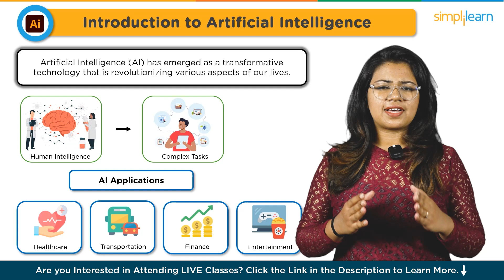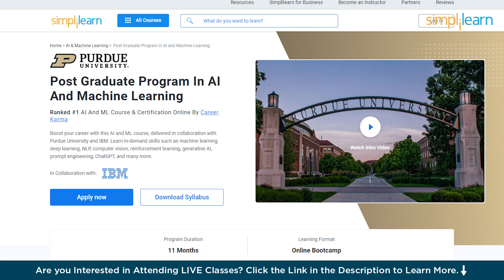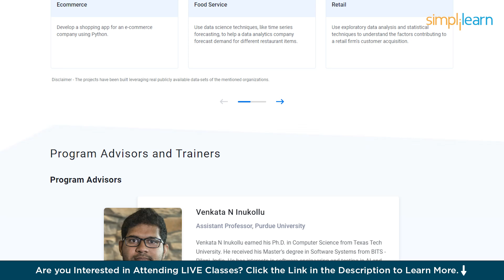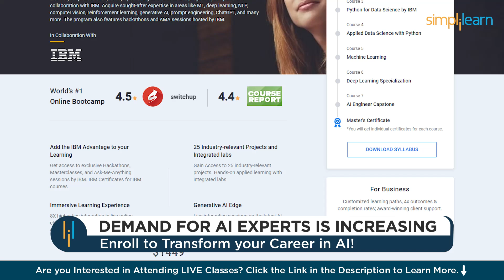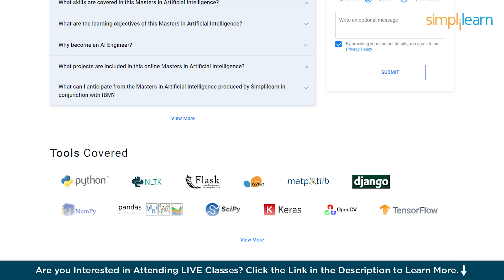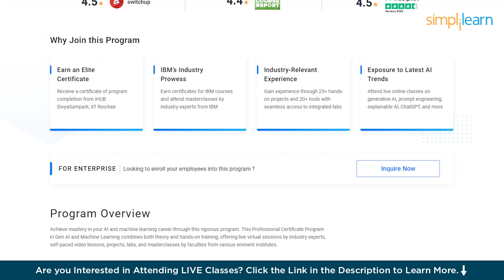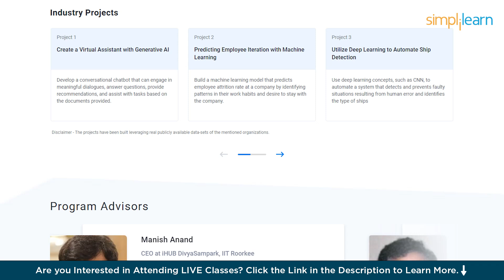Top 5 AI And Machine Learning Certification In 2026 | AI and ML Certification Courses | Simplilearn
"️🔥 Professional Certificate in AI and Machine Learning by Simplilearn in collaboration with Purdue University
️️🔥 Applied Generative AI Specialization by Simplilearn, delivered by Simplilearn in collaboration with Purdue University

Hey everyone! Are you ready to dive into the most impactful AI and Machine Learning certifications available in 2026? In our latest video, I break down the top 5 programs that are making waves in the tech world. Whether you're aiming to sharpen your data science skills or master complex machine learning algorithms, these certifications are your ticket to not just keeping up but leading in the field. Join me as I outline what each certification involves, from the essential skills you'll develop to the cutting-edge tools you'll get hands-on with. Perfect for anyone from aspiring data scientists to seasoned tech professionals looking to upskill.
Below are the topics covered in this Top 5 AI And Machine Learning Certification In 2026 video

00:00:00 Top 5 AI And Machine Learning Certification In 2026
00:00:08 Introduction to Artificial Intelligence
00:00:41 Salary In Artificial Intelligence
00:00:55 Top 5 AI And Machine Learning Certification
00:01:30 Purdue PGP In AI & Machine Learning
00:03:21 Artificial Intelligence Engineer
00:06:30 Professional certificate program In generative ai and machine learning

✅ Key Features
- Add the IBM Advantage to your Learning
- 25 Industry-relevant Projects and Integrated labs

✅ Tools Covered
- ChatGPT
- Flask
- Matplotlib
- django
- Python
- Numpy
- Pandas
- SciPy
- Keras
- OpenCV